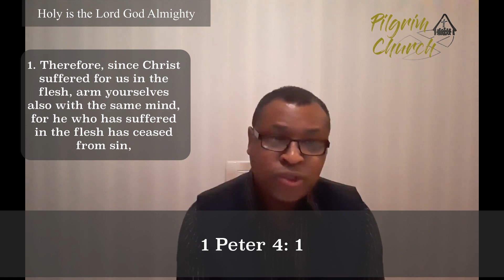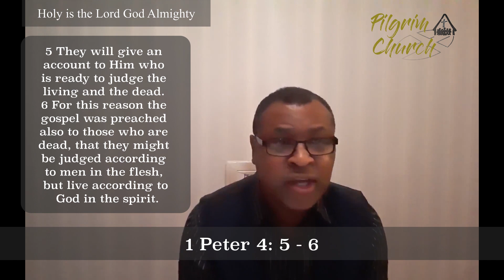Bible Study with Paul Bowen 25102020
Bible Study on the topic, Holy is the Lord God Almighty. Bro, Paul Bowen expounds the word of God as he explores holy living.